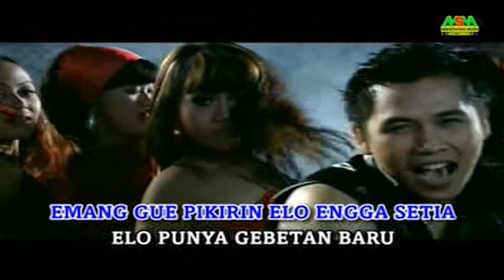Emang Gue Pikirin E.G.P - David Fanreza (HQ Karaoke Video)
EGP Emang Gue Pikirin
Artis: David Fanreza
Album: Terminal House Dangdut Dugem
Tahun: 2014
Produksi: Maheswara Musik Records

Kami meng-upload konten ini tidak mendapat apa-apa keberuntungan dari YouTube. Apa yang kami upload hanya untuk menghiburkan penonton/pendokumentasian.